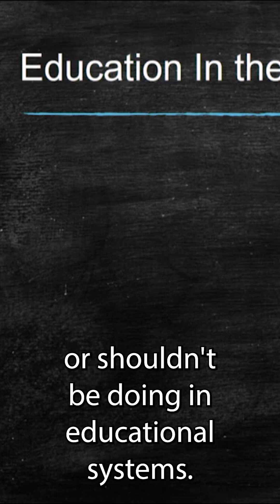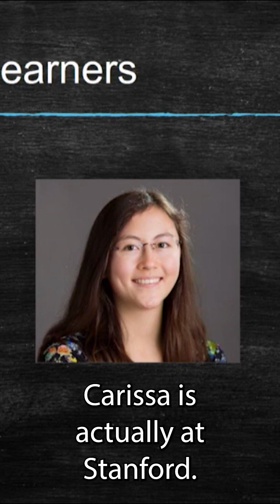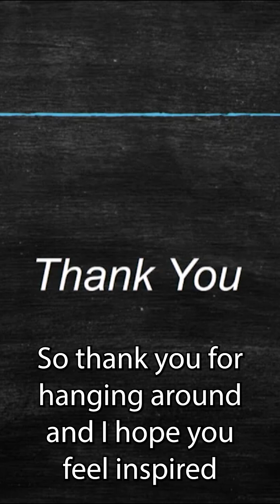Education is about unlocking human potential not filling in bubbles! Maybe a little of both.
Alicia Vaughan, Director of Student Affairs at BASIS Flagstaff, gives a SCI Talk titled BASIS Senior Projects: High Achievement Meets Creativity. In her presentation, Mrs. Vaughan tells the story of three BASIS Flagstaff alumni that used their capstone project to build upon their rigorous education with highly creative,  insightful and valuable contributions. They are three of numerous examples where enabling BASIS Seniors to pursue their own avenue of self study can lead to great personal and academic growth.

The 2017 SCI Talks were presented by Flagstaff Festival of Science (scifest.org), and supported by Flagstaff Arts Council, Coconino Center for the Arts, W. L. Gore and Associates, Peaks Audio Productions, Real Time Reviews and ECHO Productions.

The Flagstaff Festival of Science is a free annual 10-day event wholly designed to promote awareness and enthusiasm for science in and about northern Arizona and beyond, and is fondly known as the Best 10 Days of the Year. Established in 1990, it is the longest, continuously running, entirely free science festival in the world.

We showcase the outstanding research and science that occurs in and around Flagstaff through an annual, free 10-day Festival.
We highlight Northern Arizona as a community that values and embraces science discovery and lifelong learning.
Provide opportunities to engage learners of every age in science-based discovery.
Provide a diverse array of role models in STEM fields.
Use evaluation tools to better understand the Festival’s impact on the Flagstaff community.
Maintain a Festival Web presence that supports science learning.
Expand the Festival’s support base with organizations, grants, and individuals.
Enhance linkages between art and science in Festival activities.
Support community collaborations for science education.
The Flagstaff Festival of Science is a proud member of the Science Festival Alliance

Our Mission

The Flagstaff Festival of Science serves to connect and inspire people of northern Arizona, particularly youth, with the wonders of science and the joy of scientific discovery.

Our Vision

Build a more scientifically literate society by providing venues for communicating about and sharing world-class science discoveries.
Nurture a sense of community among the public, scientists, science organizations, and science-related businesses in Flagstaff.
Cultivate the next generation of science professionals.
Change lives through science awareness.
Cultural Equity Statement

Together, we succeed. The Flagstaff Festival of Science is committed to creating an environment of belonging. We value people of every race, color, religion, gender, gender identity or expression, sexual orientation, national origin, genetics, ability, age, or veteran status. The Flagstaff Festival of Science invites members of all communities to join us in our mission to inspire youth with the wonders of science.

We are dedicated to providing a diverse array of role models in STEAM fields and delivering programs and events that spark the imagination for people of all cultures and interests. We promote respect for cultural identity, and through the beauty of science, aim to foster unity for many generations to come. We strive to transcend tolerance and cultivate authentic inclusion for all. We welcome YOU to the Best 10 Days of the Year!

Innovative High School senior STEM projects at BASIS taught by real scientist.
What happens if you give High School seniors three months off to teach themselves science?
Indirect Learning in High School senior capstone STEM projects at BASIS in Flagstaff.
BASIS student helps Arizona Justice Project defend innocent prisoner.
How high school senior get three months off to study science in Flagstaff, Arizona.
Small-town student contributes to LIGO research at Embry-Riddle BASIS School
BASIS School seniors build community through learning and meeting their capstone requirements
Merging art and science at Lowell Observatory through BASIS Capstone projects in Flagstaff, Arizona